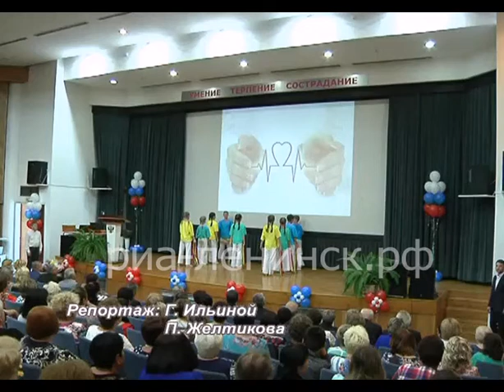Медицинские работники Ленинска-кузнецкого принимали поздрвления с профессиональным праздником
Накануне в России отпраздновали День медицинского работника. Ленинск-кузнечан  посвятивших себя одной из самых значимых и гуманных профессий, по традиции чествовал город. На состоявшемся  в    центре  охраны  здоровья  шахтеров торжественном  собрании  лучшим  врачам  и медсестрам  вручили    более 123-х  заслуженных наград.